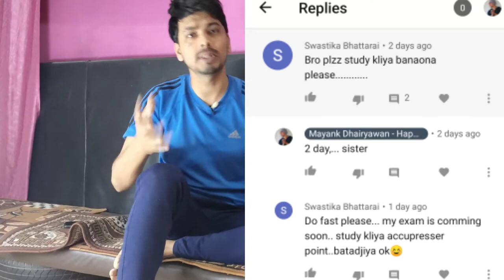Acupressure point for study, पढ़ाई पर दिमाग लगे किसके लिए है यह पॉइंट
Acupressure point for study, पढ़ाई में दिमाग लगे इसके लिए यह पॉइंट
dimag Tej karne wala Acupressure point yaddasht badhane wala Acupressure point yaddasht Kaise Tej Karen Achcha yaddasht Kaise banaen